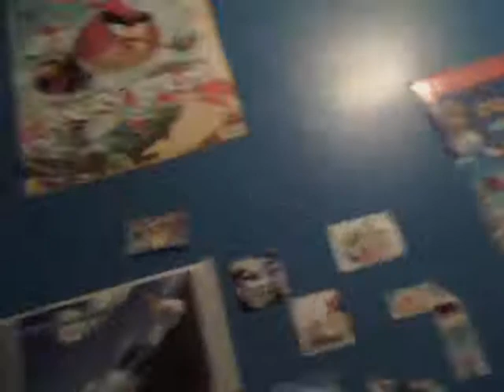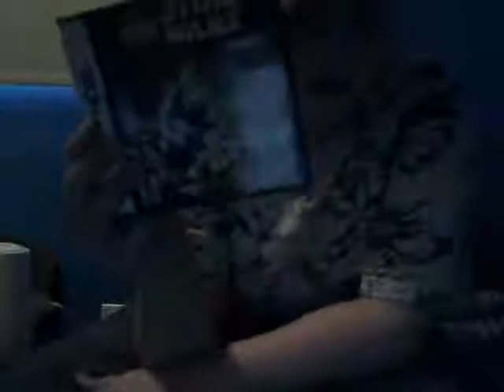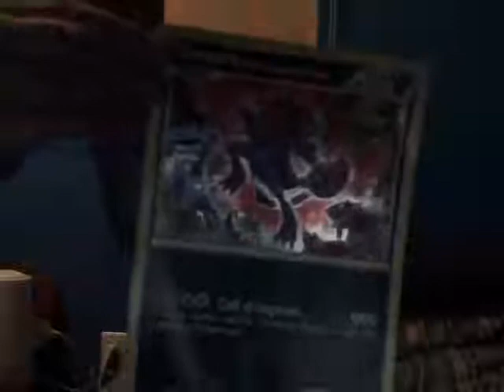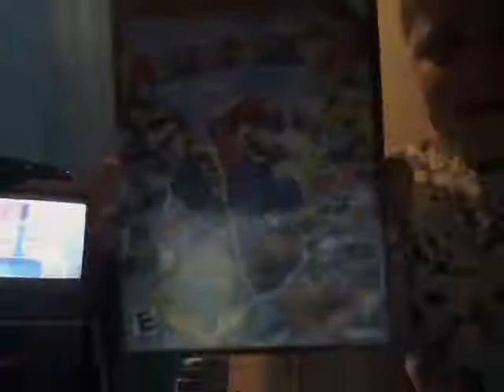my mario plush collection part 1/3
part 2 will be posted tommorrow and part three will be posted in march because im waiting for a game to come in from the mail